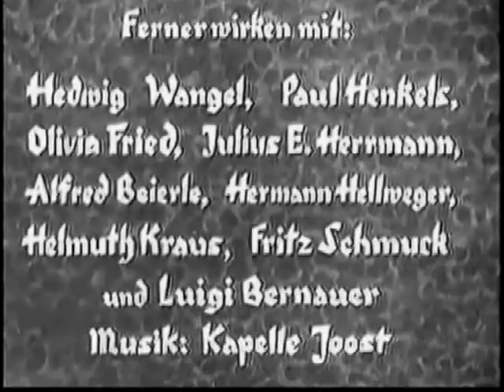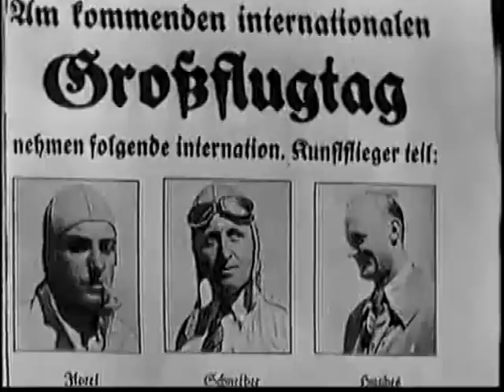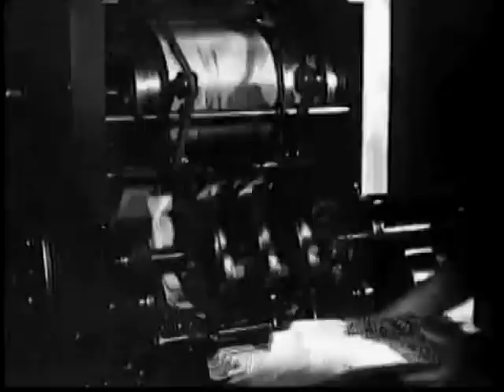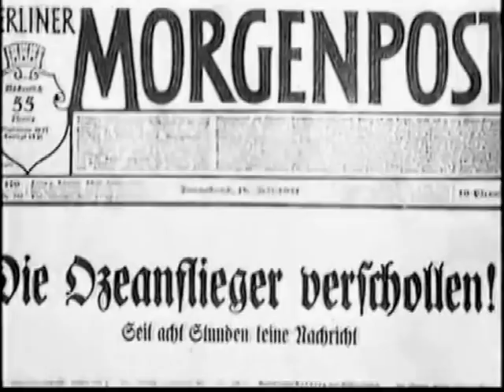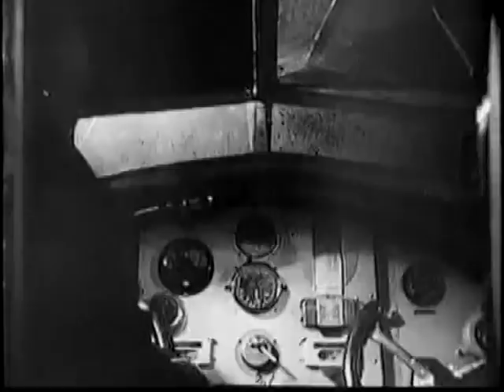Gloria - Spielfilm 1932